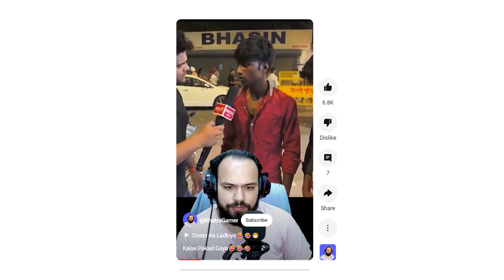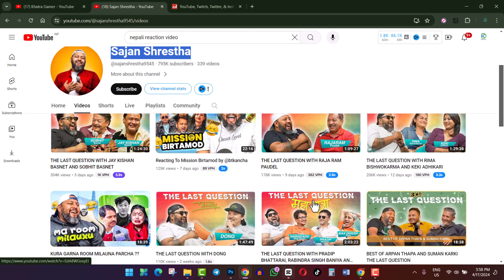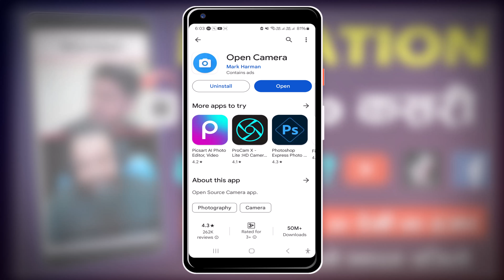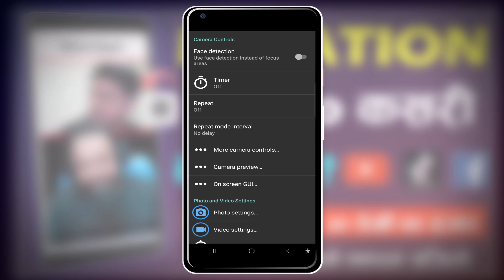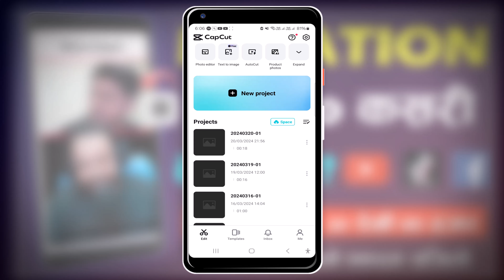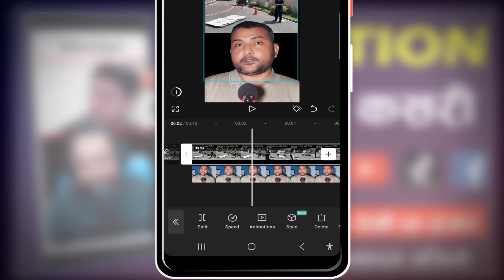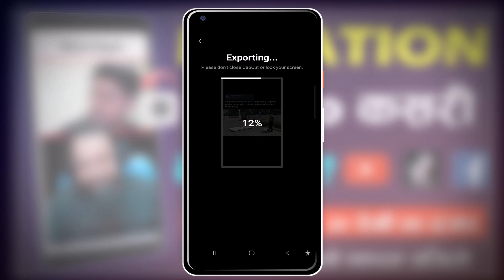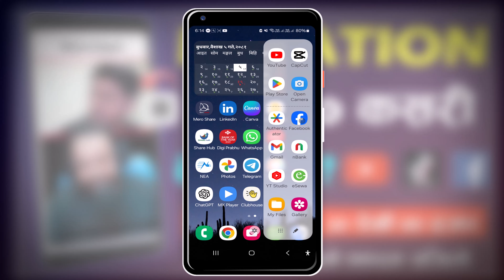Mobile Bata Reaction Video Kasari Banaune? How To Make Reaction Video? Make Money Reaction Videos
Mobile Bata Reaction Video Kasari Banaune? How To Make Reaction Video? How To Make Money Reaction Videos In Nepali By Techno Kd.

Yas video ma reaction video mobile bata banayera paisa kamaune tareka share gareko xu. youtube, facebook ra tiktok ma reaction video banayera paisa kamaune tareka pani share gareko xu.

Video Chapters:
00:00 Introduction
01:07 Reaction Video Earnings
03:27 Reaction Video Apps
04:47 Record Reaction Video
06:31 Edit Reaction Video
09:21 Upload Reaction Video